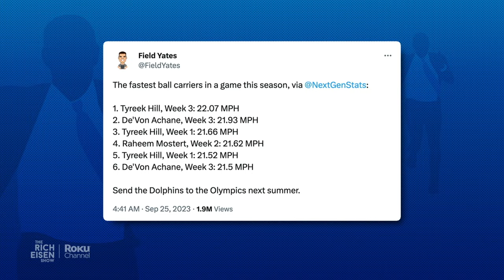Dolphins RB Raheem Mostert’s GLOWING Review of Rich Eisen's RunRichRun 40-Yard Dash Form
Dolphins RB Raheem Mostert tells Rich Eisen his advice for his next ‘RunRichRun’ attempt.